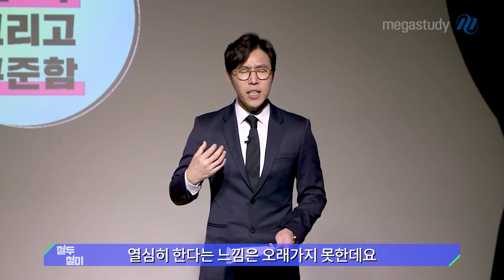[메가스터디] 생명과학 한종철쌤-평범함과 구별되는 유일한 방법!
한종철 선생님이
수능 생명과학을 준비하는 여러분에게 묻습니다.

"평범함과 구별되는 유일한 방법은 무엇일까요?"
수능 생명과학 시험에서 평범함과 구별된다는 것은
누구나 받기 어려운 1등급을 받는 것입니다.

## 그리고 ###!
이 2가지만 기억한다면,
1등급이 반드시 가능할거라 믿습니다.

한종철 선생님의 질문에 대한 해답을 영상으로 확인하세요!